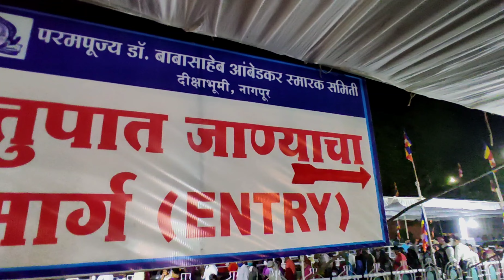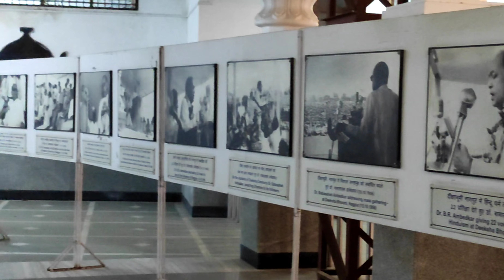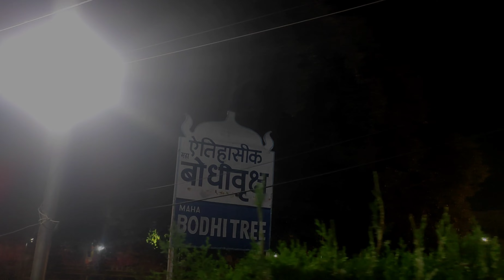Dikshyabhoomi Nagpur | Night View | 65 वा धम्मचक्र प्रवर्तन दिन 2021।दीक्षादभूमी नागपूर।